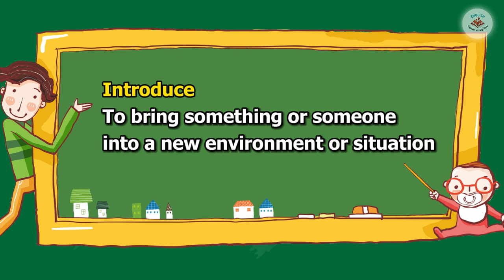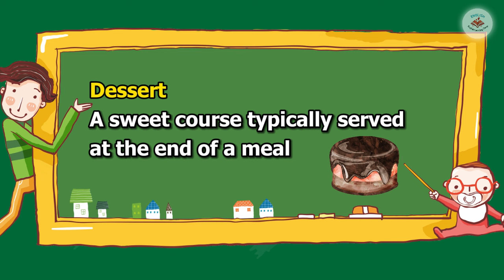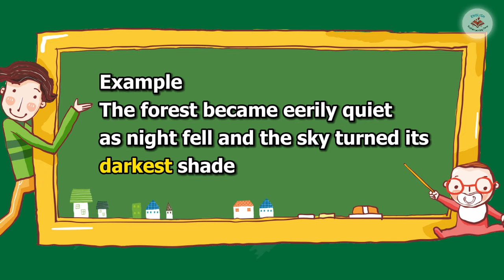My Best Friend| Improve your English | Listening and Speaking English Practice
Hello everyone, welcome back to the English learning camp. Today, please join our unique and interesting course titled "My Best Friend." Follow Ellie as she introduces her and her good friends. This story is not only highly entertaining but also a valuable tool for improving English listening and speaking skills, naturally introducing everyday vocabulary.

📘The course content includes: Introducing Ellie's friends from her perspective to make learning more enjoyable and relaxed. Learning practical English words and phrases commonly used in family introduction scenarios. Listening to Ellie's narrative is suitable for practicing English pronunciation and listening skills. Conducting oral exercises through storytelling, and reviewing the story at the end to consolidate learning.

🕒Chapters:
00:00 - Introduction and welcome
 00:17 - Telling the story "My Best Friend" in English.
01:52 - Vocabulary and phrase explanations
 03:42 - Oral storytelling practice 08:55 - Listening to the story again
10:25 - Conclusion and final thoughts

This course is suitable for learners at different levels of English proficiency. Immerse yourself in Ellie's story and learn how to use English in everyday family introductions. By participating in this course, you will not only learn and practice but also gain a deeper understanding of practical English usage.

Follow Ellie's journey, practice, expand your vocabulary, and continue on the path to English fluency.